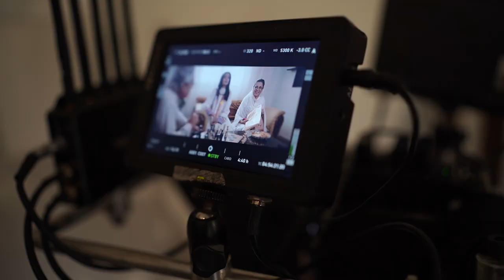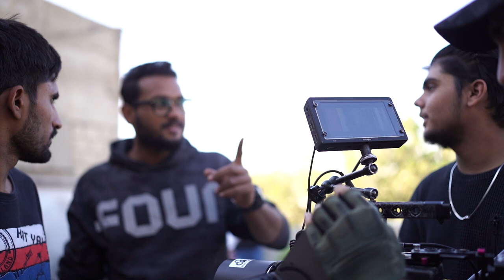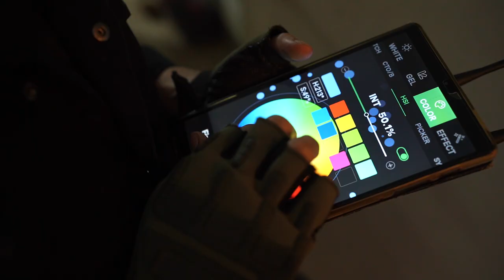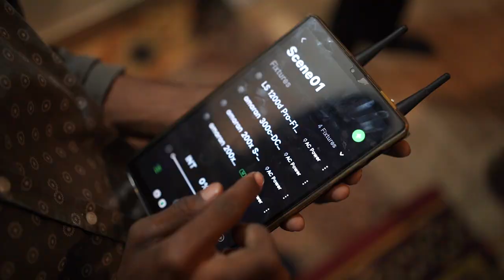GHAZI THE FILM VLOG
Hi,
I am vloger and i eplore different locations or areas . food is my love and explore more food .

ghazi film behind the scenes . film vlog .
life of film maker .
hard working team
team work
film making
how to create movie
how to create film